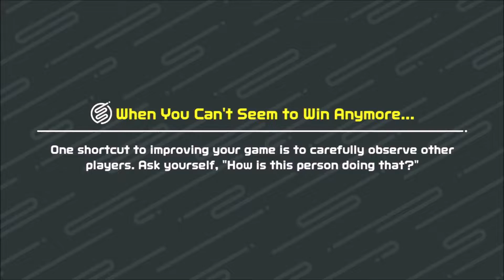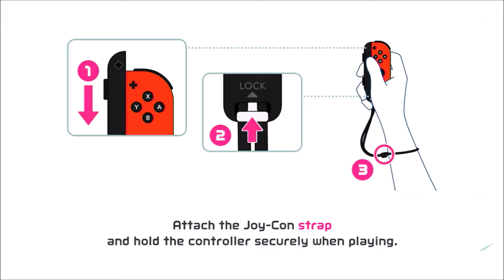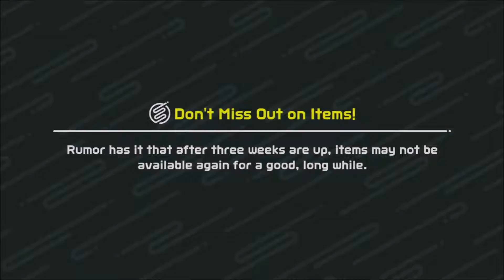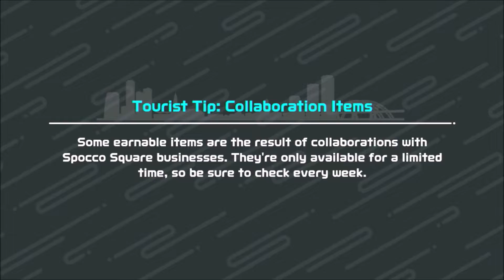Nintendo Switch Sports - Soccer (All Modes) ⚽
This is a complete playthrough of Soccer in Nintendo Switch Sports for the Nintendo Switch.

► Game Information:
  ■ Title: Nintendo Switch Sports
  ■ Developer: Nintendo EPD
  ■ Publisher: Nintendo
  ■ Platform: Nintendo Switch
  ■ Genre: Sports
  ■ Release Date: April 29, 2022
  ■ Metascore: 74%

00:00 Match Settings
00:35 Tutorial
02:48 One-on-One
07:42 Four-on-Four
12:42 Free Practice - Small field
14:03 Free Practice - Big field
16:00 Shoot-Out